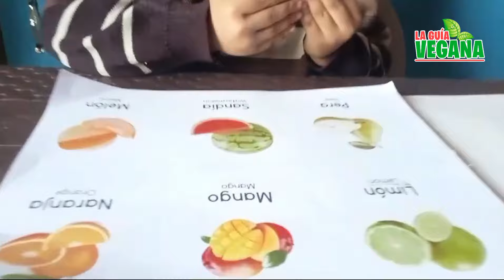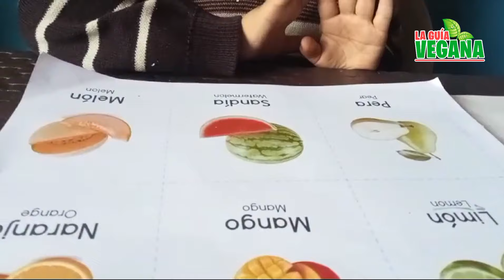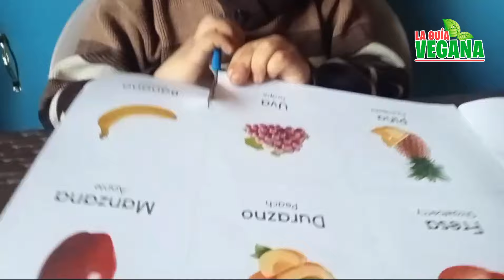Bebé vegano de 4 años, aprendiendo inglés 🤗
"El primer maestro del niño es la madre. En las manos de ésta se concentra en gran parte su educación durante el período de mayor sensibilidad y más rápido desarrollo. A ella se da en primer lugar la oportunidad de amoldar su carácter para bien o mal". La educación, p. 267.